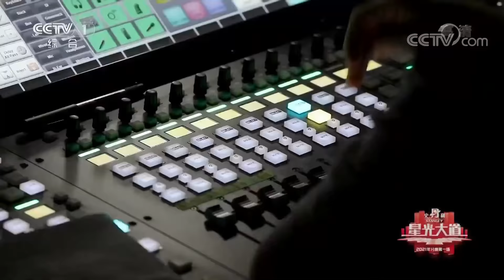【Full】“蛋糕姐姐”烘焙作曲两不误竟是全能音乐创作达人，实习幼师走出大山让高原天籁唱入人心 | 第艺流「星光大道」20211120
本期节目主要内容：
本期是《星光大道》2021年度总决赛第一场分赛，十二位月冠军通过抽签，两两分组进行PK，胜者晋级，败者待定，等待挑战者的挑战。

大型综艺栏目《星光大道》为全国各地，各行各业的普通劳动者提供一个放声歌唱，展现自我的舞台。